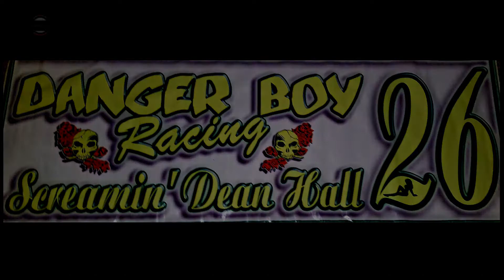Fairgrounds Speedway IMCA Northern SportMod Heat Races 8/14/21